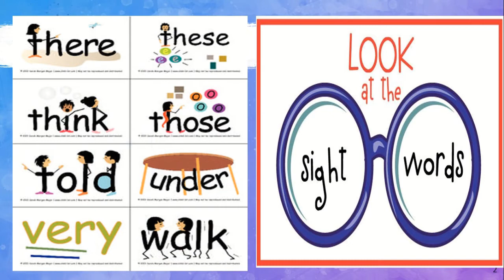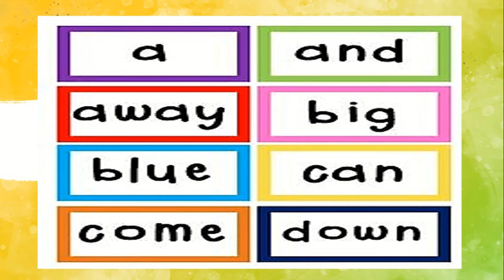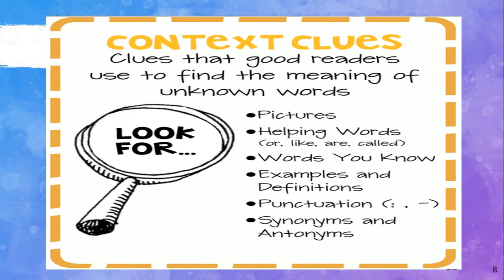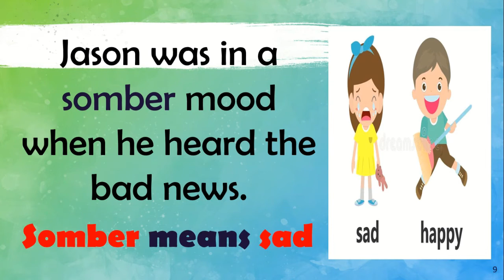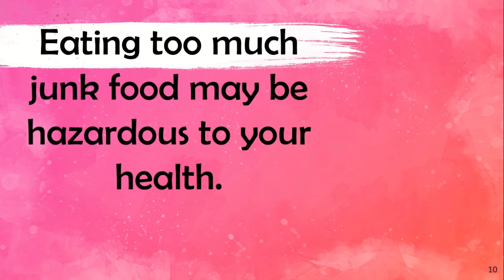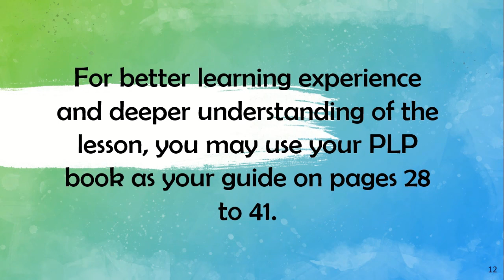ENGLISH 2 1ST PACKET Q2